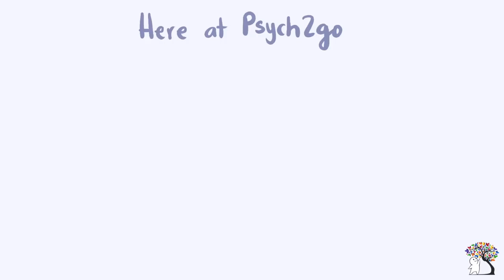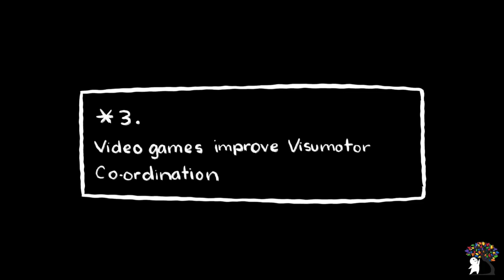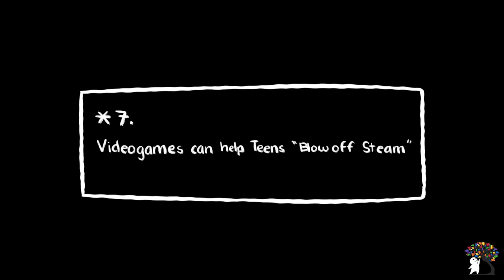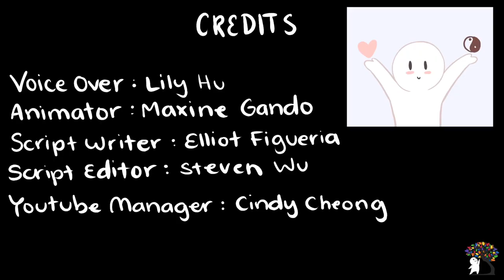7 Psychological Benefits of Video Games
7 Psychological Benefits of Video Games